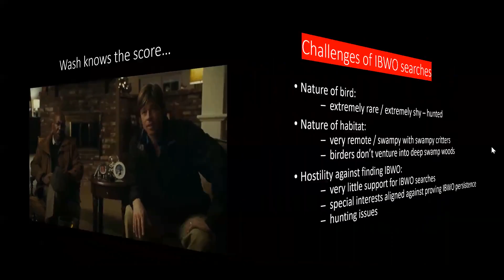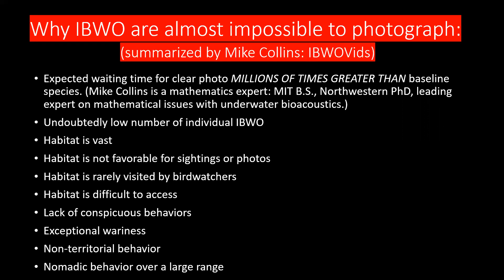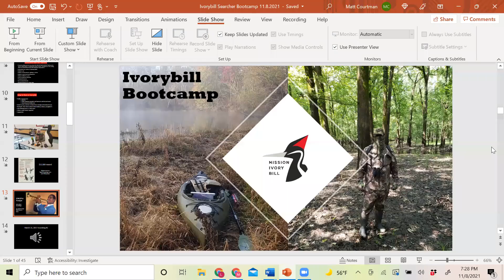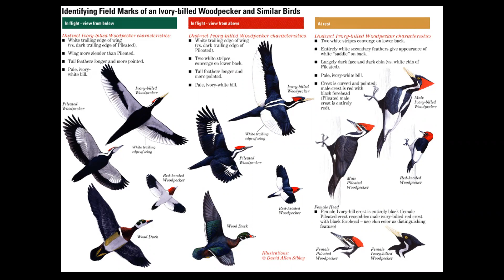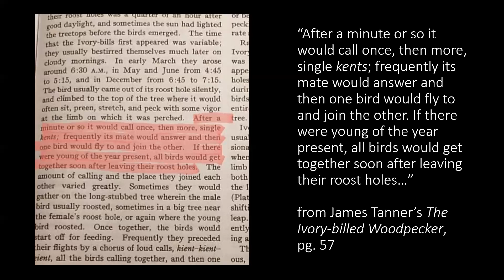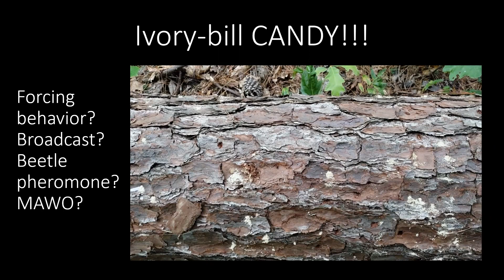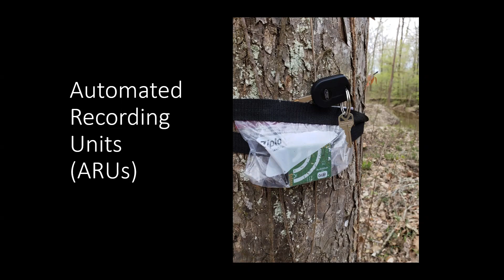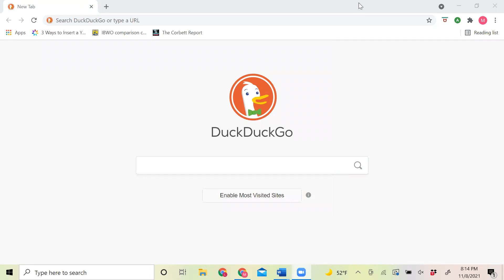Bootcamp for IBWO Searchers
A practical discussion of field methods and equipment used to search for Ivory-billed Woodpeckers. We also offer tips on how to identify Ivorybills by sight and sound, including snippets of audio recordings we made of Ivorybills in 2017.

Time stamps:
0:00:00 intro
0:01:12 Moneyball analogy
0:02:58 challenges of IBWO searches
0:05:17 IBWO difficult to find and photograph
0:11:57 how to find IBWO
0:20:36 IBWO recordings
0:28:39 identifying field marks
0:33:08 aerial surveys and following up
0:36:42 searching protocol
0:46:36 forcing behavior?
0:54:04 year-round search
0:56:44 when a plan comes together
1:02:21 key equipment
1:06:35 questions and comments